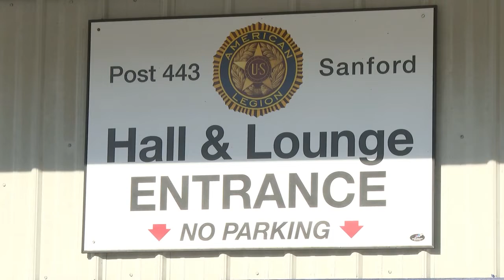Fire at apartment complex; Residents flee to safety in Grand blanc township apartment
One resident from Fairways at Woodfield in Grand Blanc Township shares her perspective on how her home was affected by Tuesday's fire.

There are no definite answers about how the fire started on November 22, but she said the building might need to be torn down.

"The sound of that is just, like, 'oh my god, it really is that bad.' So, that's that overwhelming feeling that you're kind of in denial," said Julie Slade.

Slade has lived in the Fairways at Woodfield since 2018.

She said while the complex is full of apartment buildings, three condo buildings are on the land. Her building, the one that caught fire, was one of them.

"It is still very overwhelming. I was here earlier. I came back again hoping I would see someone with a little more information about maybe being able to get in on Friday," said Slade.

Right now, the 1400 building where the fire occurred has lock pads on the front door, preventing anyone from going inside.

"They are not typically there, and they are truly there because they do not want people thinking they can go back in. And I believe each condo unit is padlocked as well as a safety measure," said Slade.

Slade said the hallways were flooded with water Tuesday, and the building currently has no power.

Plus, Firefighters put out fire at Grand Blanc Twp apartment complex, and Sanford community comes together to help couple after losing everything from house fire

00:00 Fire at apartment complex; Residents flee to safety in Grand blanc township apartment
01:39 Firefighters put out fire at Grand Blanc Twp apartment complex
02:47 Sanford community comes together to help couple after losing everything from house fire